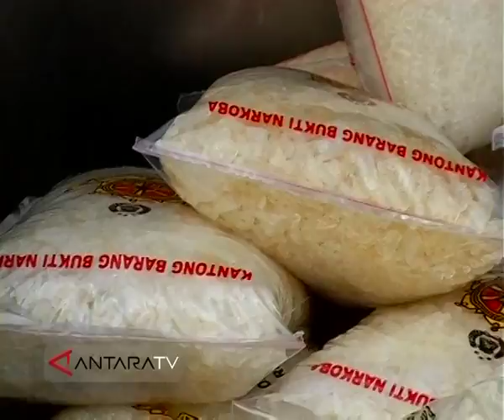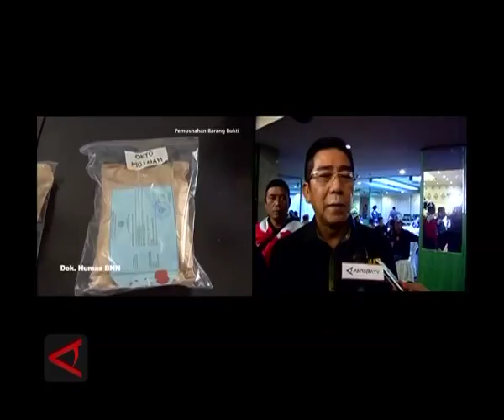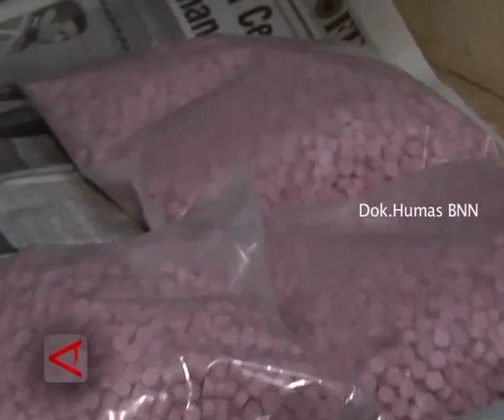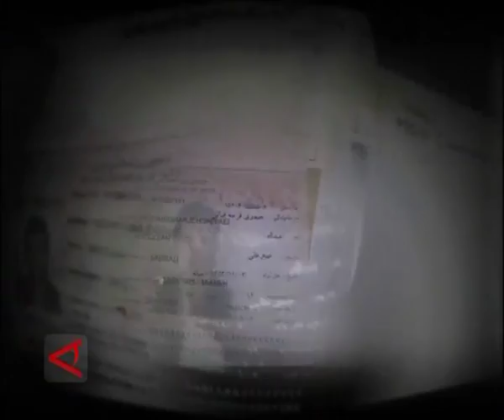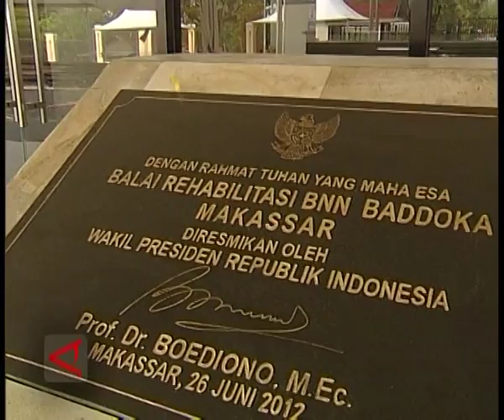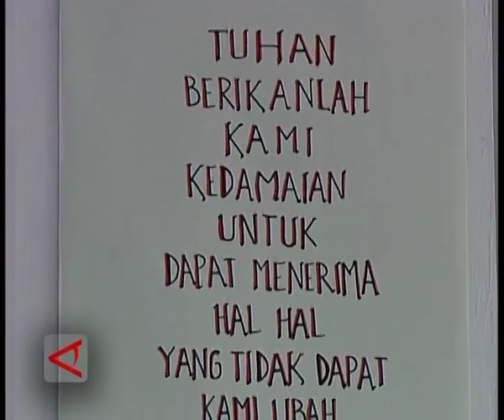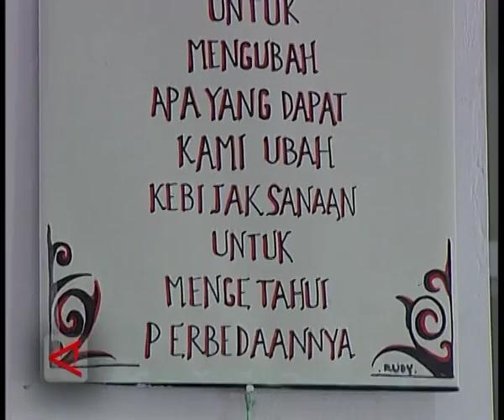Liputan ANTARA TV 2012